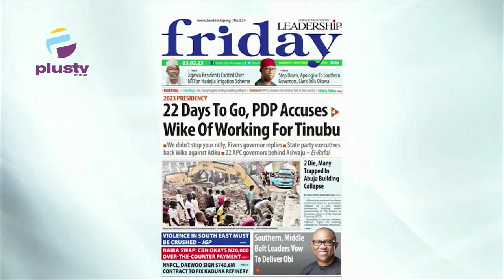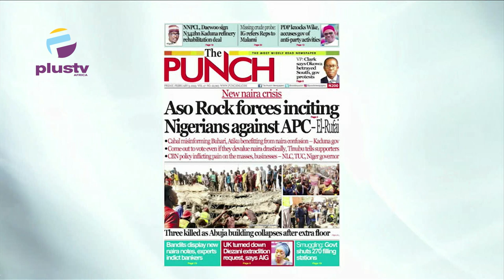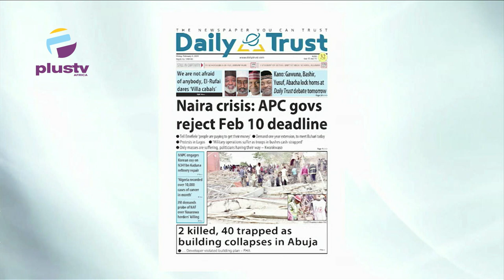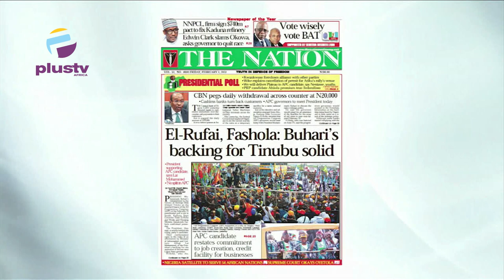NNPCL, Daewoo Sign N342B Kaduna Refinery Rehabilitation Deal |PDP Accuses Wike Of Working For Tinubu